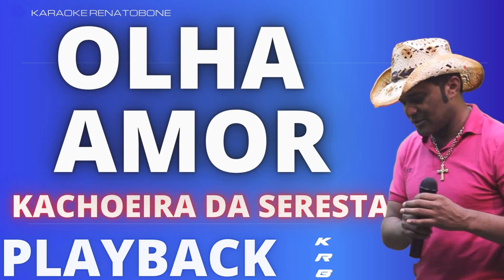OLHA AMOR - KACHOEIRA DA SERESTA - PLAYBACK DEMONSTRAÇÃO